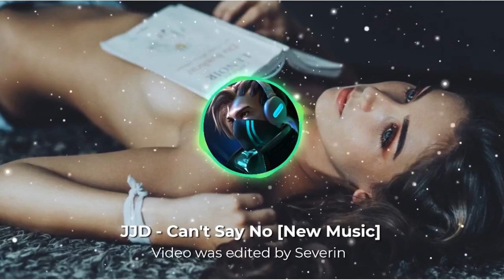JJD Cant Say No [New Music]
With this YouTube music video, you will have a unique and memorable audiovisual experience. So, get ready to enjoy quality music, be captivated by amazing sounds, and let yourself be carried away by the powerful vibrations of these amazing melodies. Video was edited by Severin